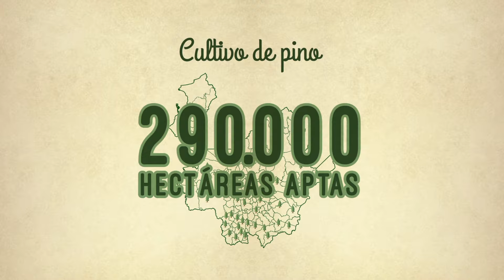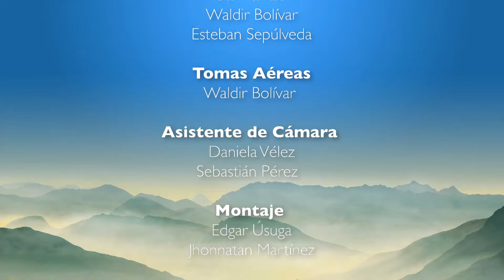Antioquia Asombrosa, Montebello: Cascada Vereda La Honda - Teleantioquia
Un panorama de bosques de angostos senderos, puentes de madera sobre quebradas, amplios prados y un paisaje desafiante para cualquier persona que se atreva a recorrerlo, alcanzarán el mirador del Cerro los Pinos desde donde se puede apreciar el Valle de la Quebrada.